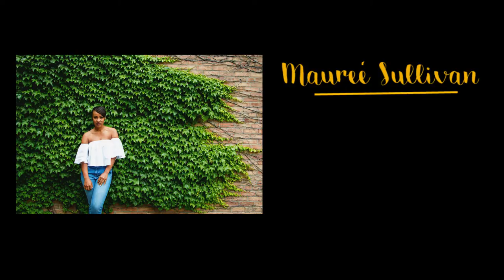Lifestyle Shoot with Mauree' Sullivan | Film by Ebeth Fielder Behind the Scenes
Hey everyone, the next few behind the scenes videos are gonna be a little bit of a throw back, because I never uploaded them to YouTube! Even though they aren't brand spankin' new, they are still fun and SUPER FABULOUS!

Mauree is AWESOME!